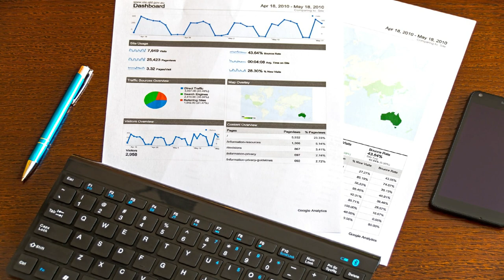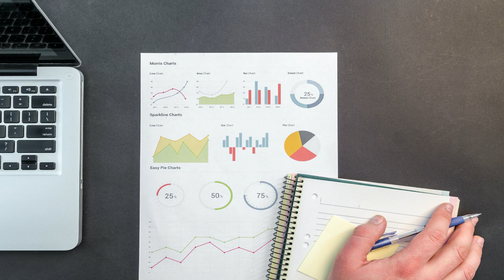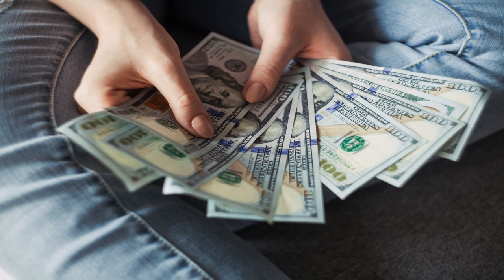اپنے کاروبار کے لئے د کان کہاں پر خریدنی چاہئے | Where to Buy Shop for Own Business | Explained PMS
اپنے کاروبار کے لئے د کان کہاں پر خریدنی چاہئے | Where to Buy Shop for Own Business | Explained by PMS Property Management Services

My name is Fazeel-Ur-Rehman CEO of [ PMS ] Property Management Services having 8 years experience in Property business.

In this video I will try to explain the Basic question which customer ask as FAQ frequent asked question Where we have to buy shop for our own business ?

See directions from Your location to PMS Property Management Services ) in Google Maps.